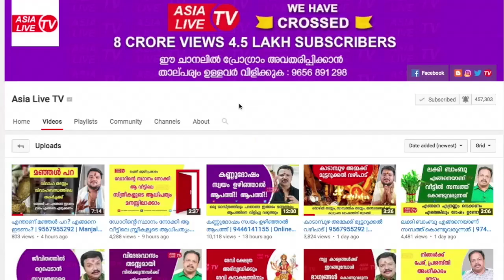അശ്വതി ഒക്ടോബർ മാസഫലം | 9567955292 | Aswathy Month Astrology prediction | Asia Live TV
അശ്വതി ഒക്ടോബർ മാസഫലം |  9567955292 | Aswathy Month Astrology prediction | Horoscope Today | Online Astrology | Famous Astrologer | Astrology Website | Malayalam Astrology | Jyothisham Malayalam | Online Astrologer | Astrology Malayalam | Horoscope Malayalam |  Vastu Malayalam | പൊതുഫലങ്ങൾ, സന്ദർശിക്കേണ്ട ക്ഷേത്രങ്ങൾ, ചെയ്യേണ്ട പൂജകൾ, പ്രാർത്ഥനകൾ, എടുക്കേണ്ട വ്രതങ്ങൾ, നല്ല കാര്യങ്ങൾക്കുള്ള സമയം